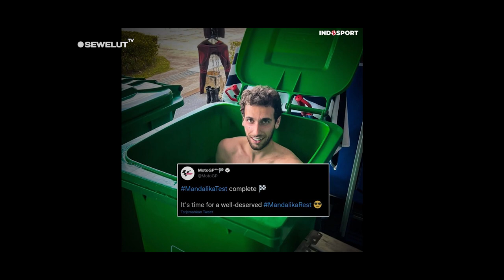MEME KOCAK MANDALIKA INI BIKIN SAKIT PERUT❗ULAH WARGANET INDONESIA BIKIN NGAKAK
Tes pramusim resmi MotoGP di pertamina mandalika international circuit menjadi saksi kembalinya kejuaraan dunia FIM MotoGP ke indonesia pertama kalinya setelah 25 tahun.
Uji coba lintasan selama 3 hari tersebut menjadi sangat penting dan berharga bagi pembalap, Tim dan pihak penyelenggara, karena memberi kesempatan bagi seluruh pihak yang terlibat memperoleh pengalaman di sirkuit baru ini sebelum di mulainya Pertamina Grand Prix of Indonesia.

Tes tiga hari ini juga memberi peluang bagi penyelenggara dan lembaga pengatur balapan terkait untuk memastikan bahwa tempat penyelenggaraan balapan sesuai dengan standar MotoGP dan melakukan penilaian untuk peningkatan yang di perlukan sebelun Pertamina Mandalika circuit di kalender kejuaraan dunia FIM MotoGP.
Umpan balik pembalap dan tim mengenai tata letak lintasan dan standar safetynya, seperti area runoff yang luas, baik kerikil dan aspalnya sangat positif.

Pihak penyeleggara tes MotoGP di Pertamina Mandalika Circuit juga berterimakasih atas dukungan yang luar biasa masyarakat indonesia kepada pihak Penyelenggara, sehingga official test MotoGp di sirkuit mandalika berjalan dengan baik.

Selain itu, Sesi tes pra musim MotoGP di Sirkuit Mandalika telah digelar akhir pekan lalu (13/2/2022).
Namun masih menyisakan beberapa ulah lucu para warganet indonesia untuk membuat meme kocak dan lucu.
Salah satunya meme foto selfie dari Marc Marquez hasil kreasi dari warganet yang kocak.
Dari memanfaatkan meme foto selfie Marc Marquez hanya sekedar becandaan dan ada juga berpromosi usahanya.
Inilah beberapa meme lucu dan kocak warganet